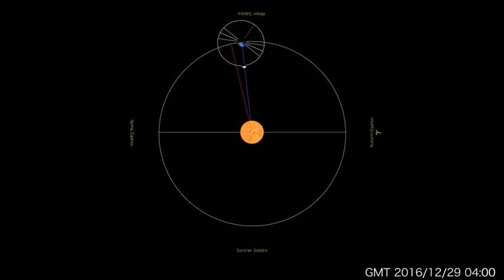In 2016, motion and orbit of the Moon and the Sun and the Earth deformed total view only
This is a video of movement and orbit of the Moon and the Sun and the Earth in 2016.(
only deformed total view )

There is another full version video. This video is extracted deformed total view from it.

In this video, orbit and size of the Earth and the Moon and the Sun are deformed. When they are deformed, the shadows goes incorrect. So I set they never cast shadow over each other in the rendering software’s setting.

For further details, see full version video’s explanation.